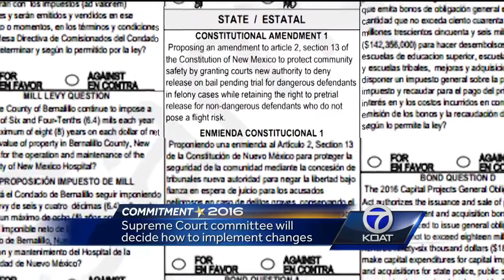Voters overwhelming pass amendment to deny bail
The Metropolitan Detention Center has become known as a revolving door for repeat criminals. Residents and police say enough is enough and now voters overwhelmingly passed an amendment to bring much needed changes